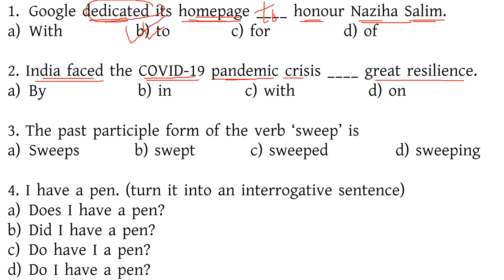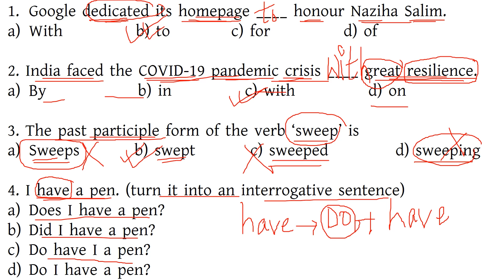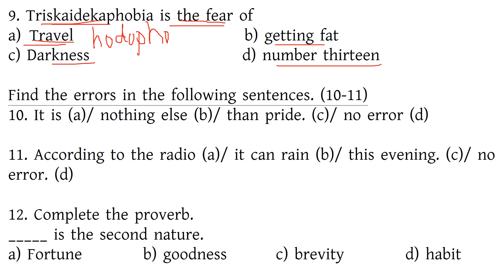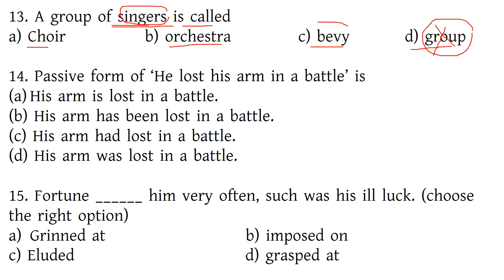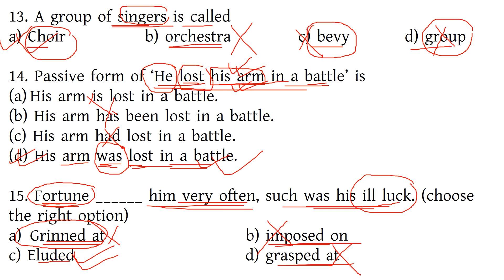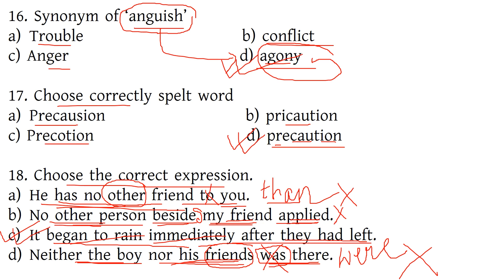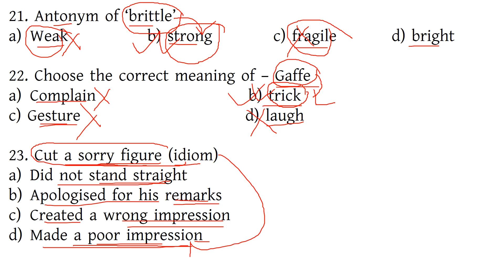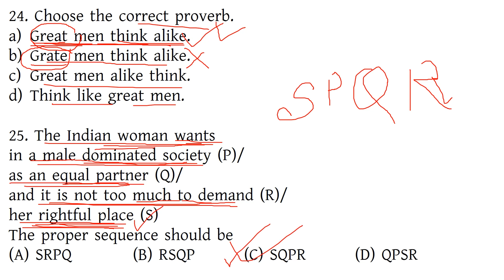WBP CONSTABLE MAIN ENGLISH MOCK TEST 56/CONSTABLE MAIN ENGLISH PRACTICE SET/English Mock test series